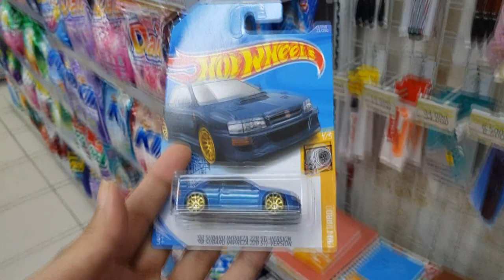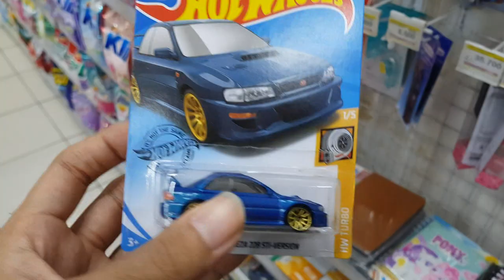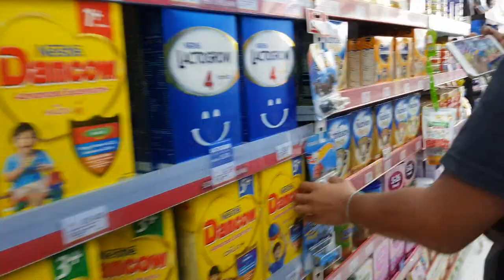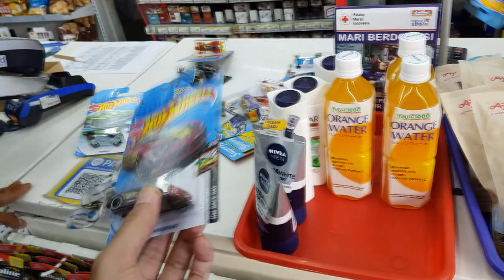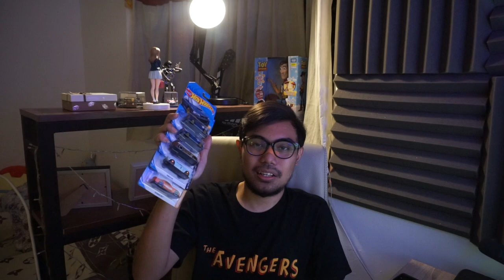HUNTING HOTWHEELS LOT B 2020 BARENG OM RIVANDI - NEMU SUBARU, FORD GT & MAZDA RX7 !!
Halooo semuanya, kali ini gue dan om Rivandi lagi hunting di daerah JakBar cuy... Daaan kita hoki banget nemu yang hot-hot item.